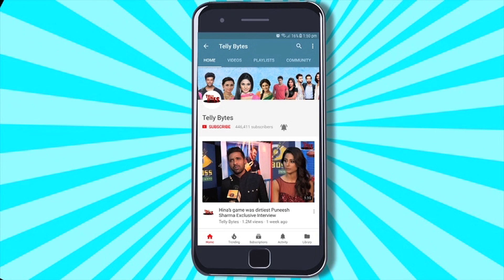Bigg Boss 17: Season Date Hui POSTPONED? ISS Date Ko Hoga Premiere Episode On Air